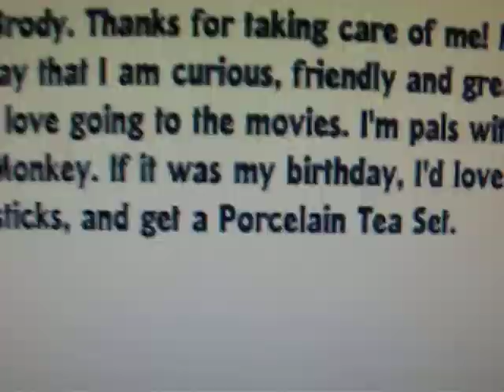Adopting my Webkinz Clover puppy!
OMG!
I love him so much!
I love that name! Brody